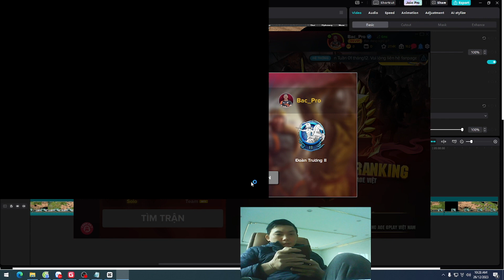Daily entertainment with Age Of Empire game day 9 Part 35